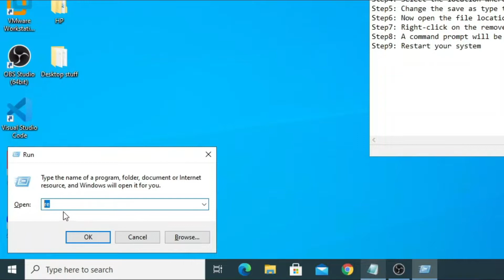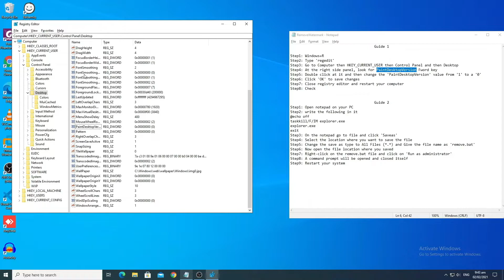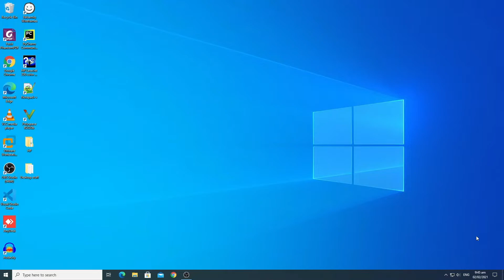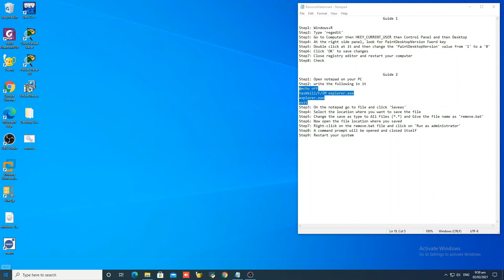How to remove Activate Windows watermark on windows 10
This video shows how we can remove the Activate Windows watermark on windows 10. There are two guides which are explained in detail. For the guide one, if the value "0" does not work for you. Change the value to "1" and see if it works for you. For the second guide, copy the following;

@echo off
taskkill /F /IM explorer.exe
explorer.exe
exit

and paste it your notepad file.